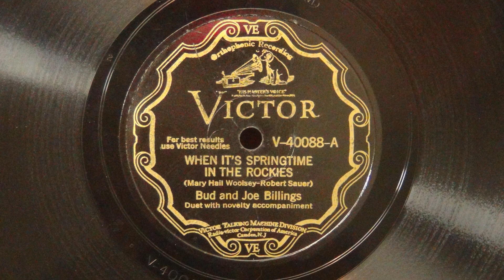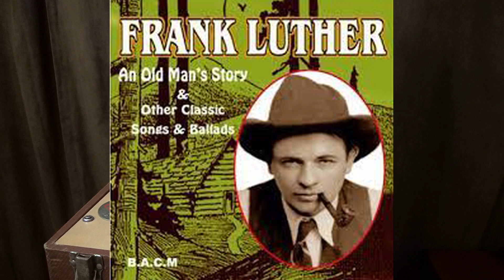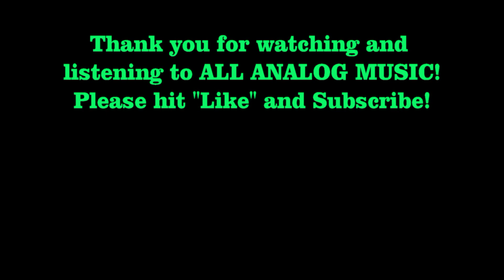"When It's Springtime in the Rockies" and "Sleepy Rio Grande" by Bud & Joe Billings, Victor, 1930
00:00  When It's Springtime in the Rockies (Mary Woolsey and Robert Sauer)
03:00  Sleepy Rio Grande (Carson Robison)
Here is another very early country music record, back when it was known largely as "hillbilly music." Joe and Bud Billings are pseudonyms for Frank Luther and Carson Robison. Robison also sang harmony with the other early country artist, Vernon Dalhart.
I wonder why records from the 1930s barely seem to exist? I have been collecting for a while, and what I find is almost all from the 1920s and the 1940s! I enjoy the harmonies from these two fellows, very much.